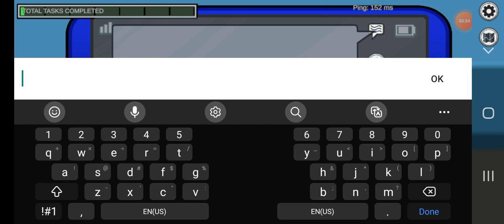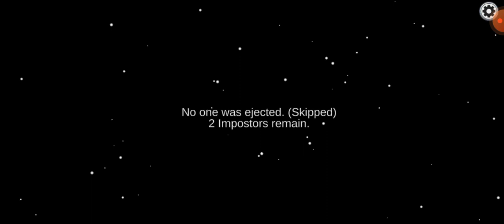me playing Among us